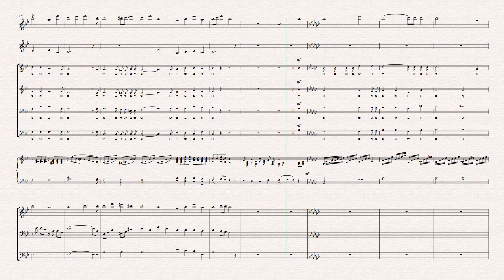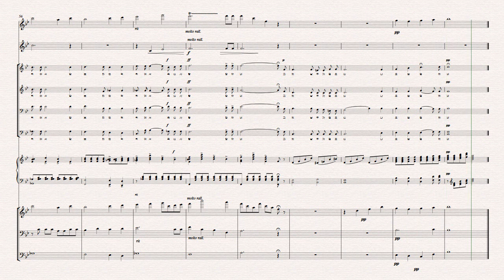그 옛날 주가 걸으신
편곡 이정한